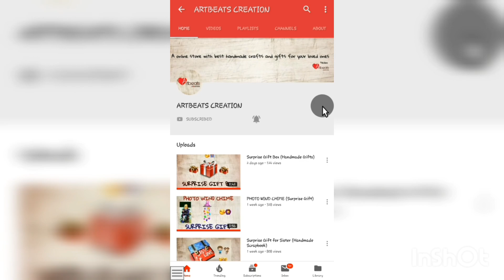Diy Origami Pencil Pouch